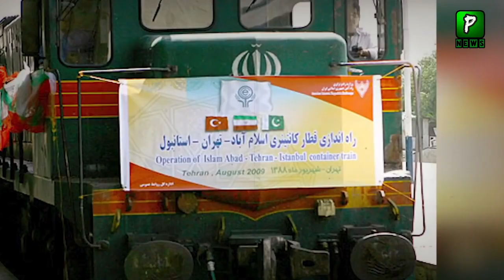Pakistan iran service going to be restored soon | Which things are going to be transported?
Join Us On
ABOUT CHANNEL